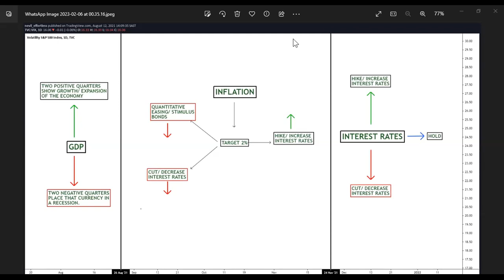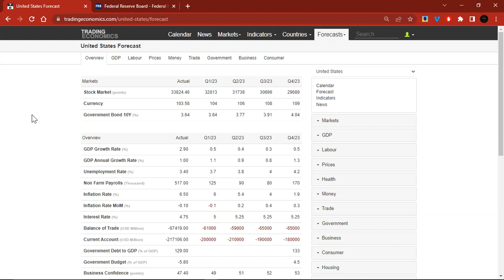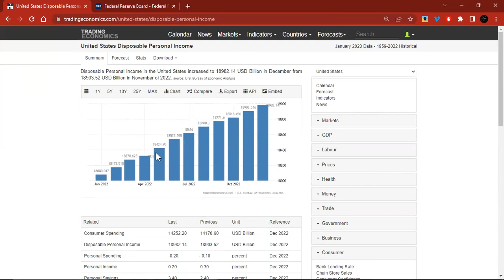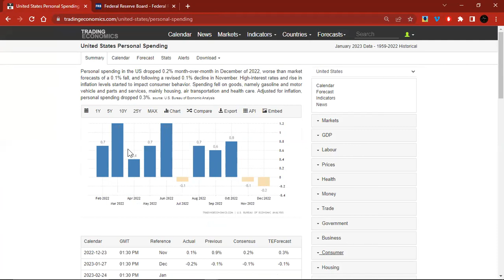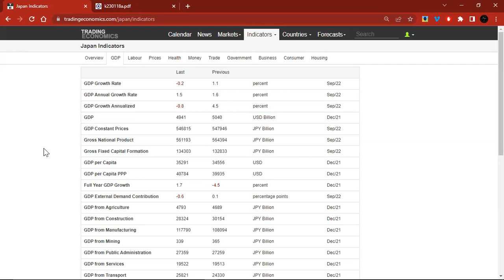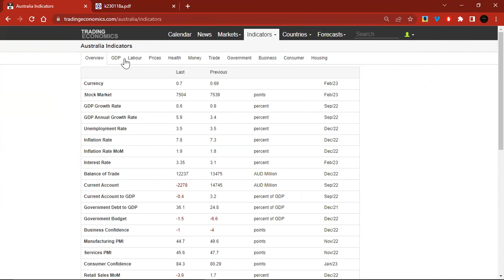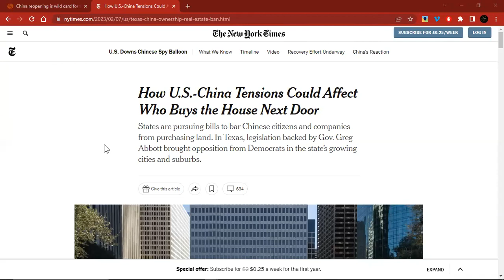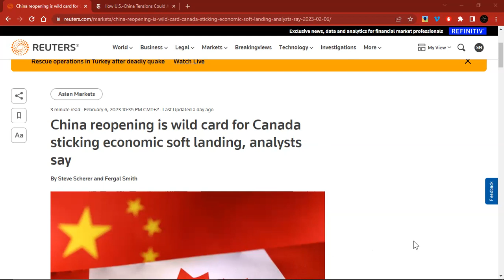🔴 What Trading With The Banks Really Looks Like